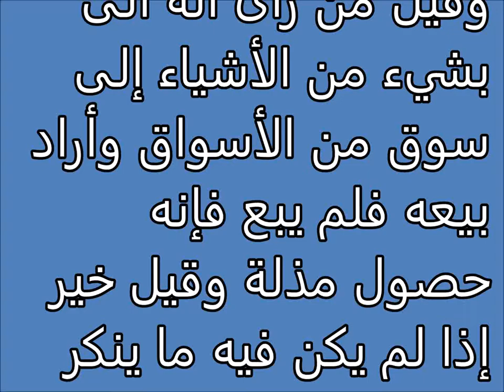الأسواق Tafsir al ahlam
تفسير,
ابن سيرين,
تفسير احلام ابن سيرين,
تفسير حلم,
تفسير الاحلام للامام الصادق,
مفسر الاحلام,